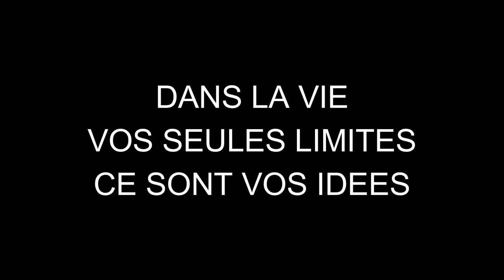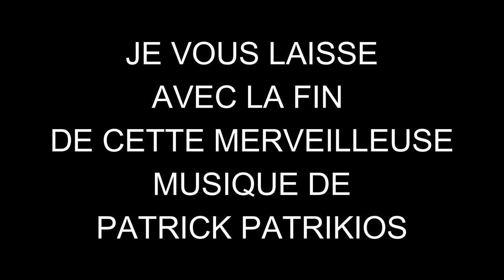[🏠VLOG IMMO #3🏠] DECONTAMINATION EN COURS ☢️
VLOG